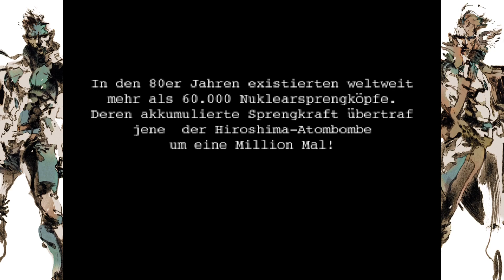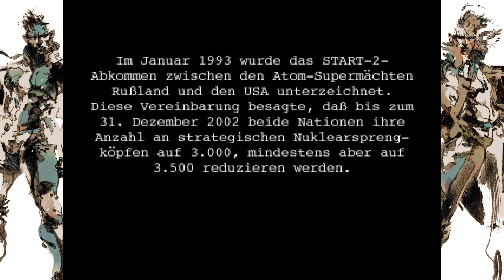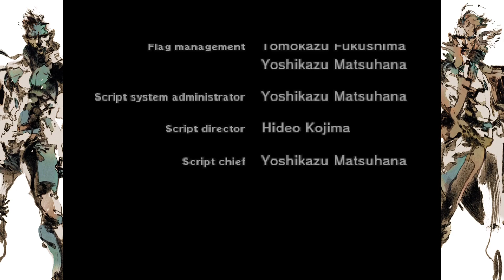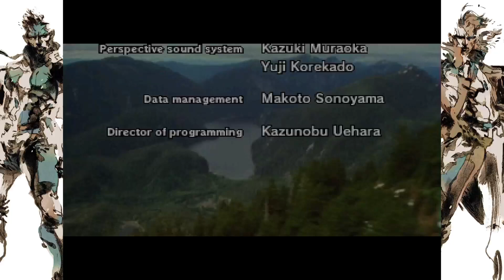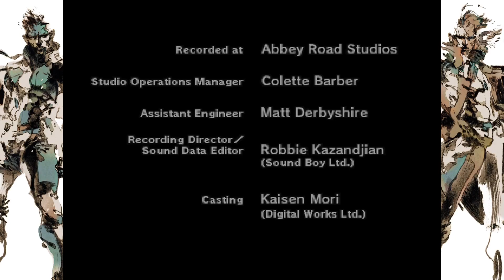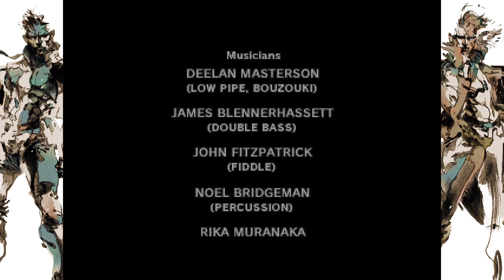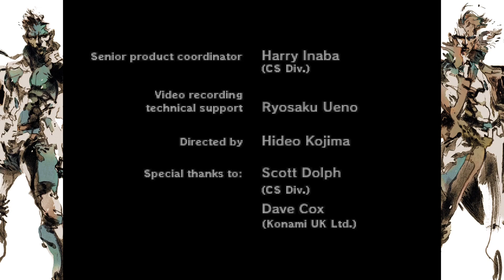METAL GEAR Solid {1} #10: Die Fäuste sollen es Entscheiden 🐍🥊🧪 (PS5/GER)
Kapitel- Final Motto : Für jeden schlägt seine eigene Zeit ...